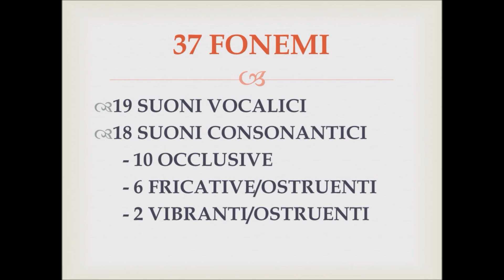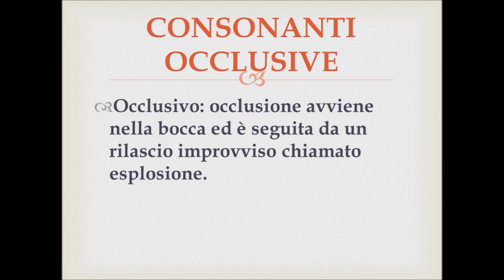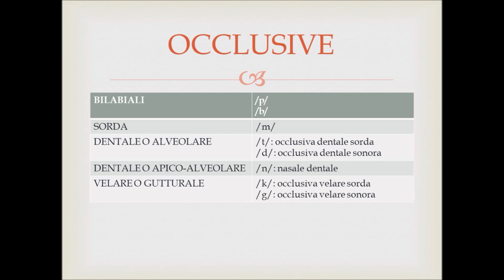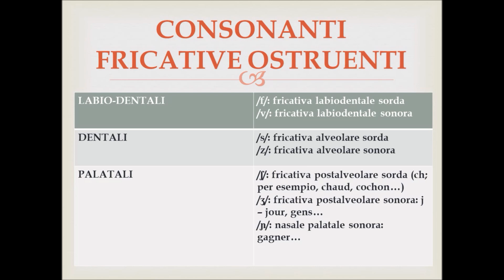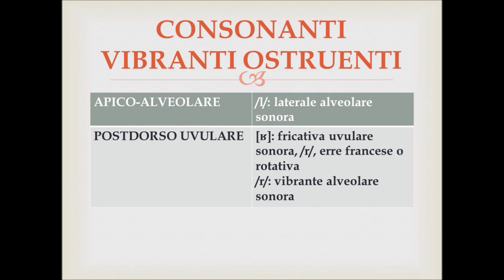3. I FONEMI CONSONANTICI: 3/5